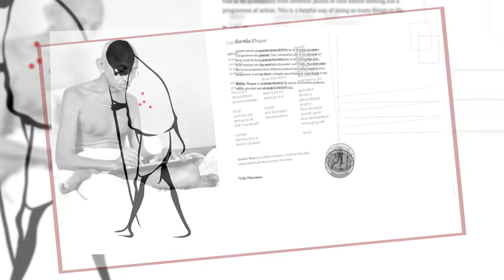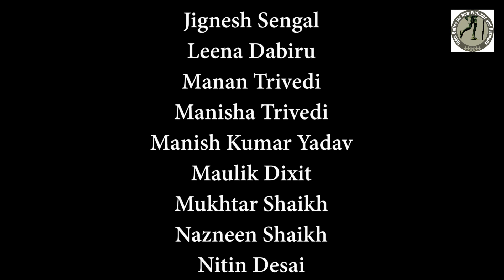India Unites Convention on Non Violence and Harmony: Gauhar Raza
India Inclusive, a non-political, citizen led platform, organised an India Unites Convention on Non Violence and Harmony on March 12 in Ahmedabad to commemorate the beginning of the 90th year of Gandhiji’s Salt Satyagarh. The Salt March was an act of nonviolent civil disobedience led by Gandhiji to protest British rule in India.

Gandhiji dreamt of an India where people lived together and respected each other's differences; where interactions, protest and negotiations would be shaped by the principle of non-violence. Today, in India, we witness hatred and prejudices, society is becoming increasingly violent. Communal violence, caste & gender based violence, hate crimes are on the rise. Farmers, students and other vulnerable groups are getting marginalized because of growing apathy.

It is to defend the ideals of an inclusive India, committed to a modern secular democracy, to social justice and gender equality, an egalitarian society - that some of us got together to organise India Unites convention.

Speakers included:
Air Marshal Vir Narain - Former Air Officer Commanding- in-Chief, Anjali Bhardwaj -social activist, founder Satark Nagrik Sangathan, Arfa Khanum Sherwani-Senior Editor, The Wire, Bhasha Singh -Journalist, writer, Dr Harshvardhan Hegde- orthopedic surgeon,  Dr Syeda Hameed-writer, social activist, Former Member Planning Commission,Fr. Cedric Prakash-Human Rights activist, Gagan Sethi -Development educator, Founder,Janvikas, Justice (Retd.) Kurien Joseph -Former Judge Supreme Court of India, Prof Gauhar Raza-Former Prof AcSIR, Chief Scientists, poet, filmmaker, Prof Hemant Shah -Economist, academician
Vinay , Charul and Mukt - Music Band performed at the convention. Leena Dabiru and Dev Desai conducted the  convention.